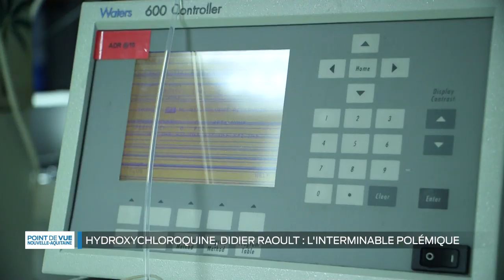Point de vue en Nouvelle-Aquitaine - Covid-19 : quelles leçons tirer de la crise ?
Coronavirus : quelles leçons tirer de crise sur le plan sanitaire ?

Trois experts nous répondent :
‎• Professeur Mathieu Molimard, chef du service de Pharmacologie Médicale du CHU Pellegrin de Bordeaux
‎• Professeur Melina Fatseas, psychiatre spécialisée en addictologie, hôpital Haut-Lévêque à Pessac
‎• Michèle Delaunay, ex-ministre déléguée aux personnes âgées